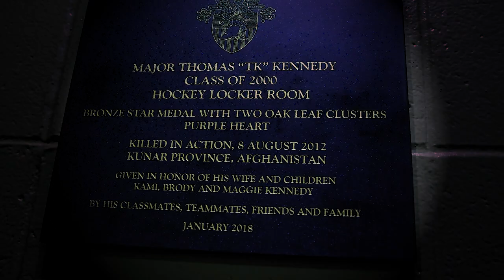2019 Army Hockey Entrance Video